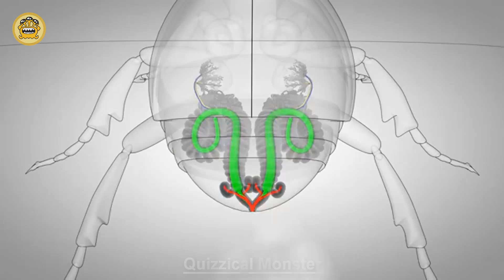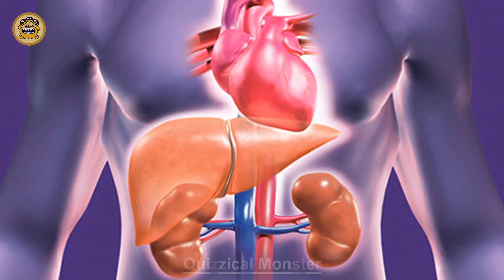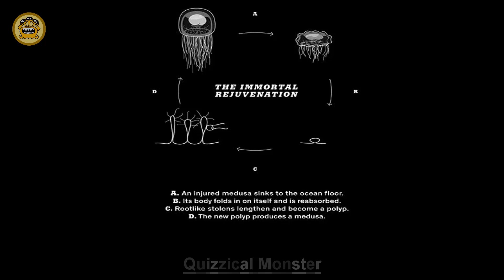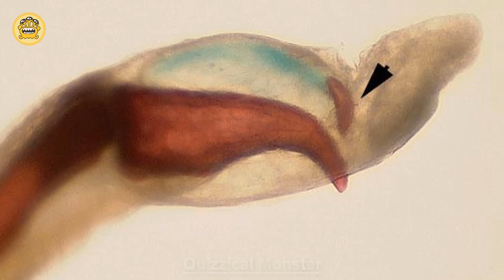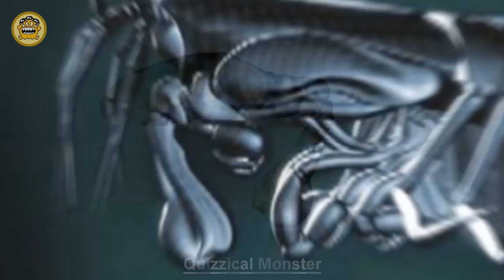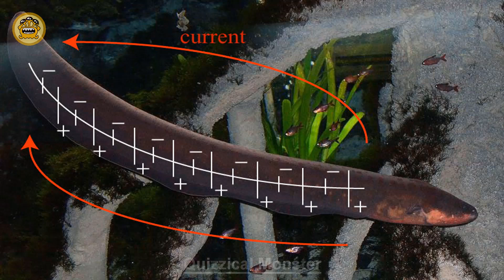10 Animals With REAL Superpowers That SHOCKED Scientists (You Won't Believe #7)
Forget fiction! This wildlife documentary reveals 10 Animals With REAL Superpowers that prove the animal kingdom is more incredible than any comic book. We break down the unbelievable animal facts and the science behind the abilities that shocked scientists.

See animals with invisible camouflage, creatures that can survive being frozen solid, and the real-life organism with immortality. We dive into the biology and evolution that gives these species true superhero talent. If you're looking for mind-blowing nature facts and shocking discoveries, this video is a must-watch!

Chapters:
0:00 Intro
0:20 The Bombardier Beetle
2:15 The Mexican Axolotl
4:08 The Parasitoid Wasp
5:53 The Basilisk Lizards
7:08 The Mimic Octopus
9:21 The Immortal Jellyfish
10:38 The Hairy Frog
12:35 The platypus
14:10 The Mantis Shrimp
15:50 The Electric Eels